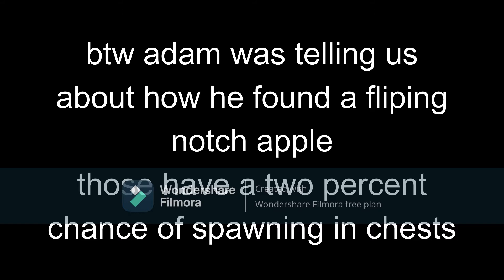multiplayer survival ep 1 w/ adam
hi guys the next video I might get westonplayzgames to the next episode with me